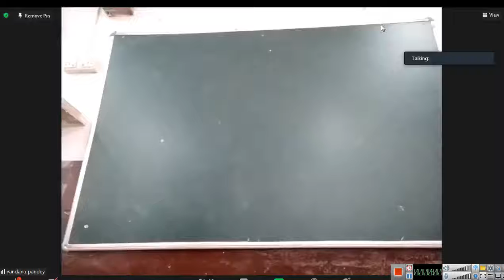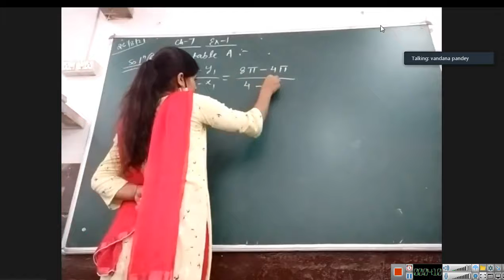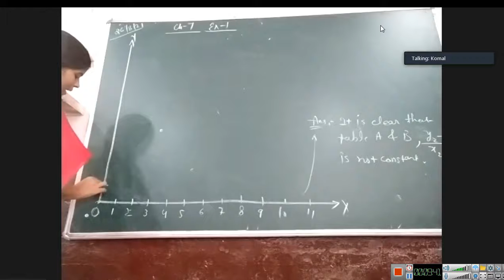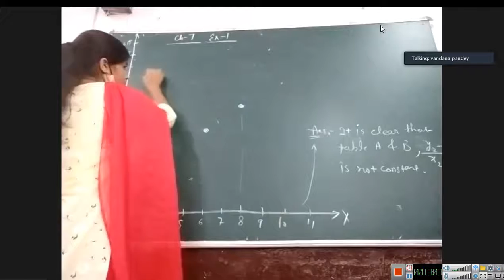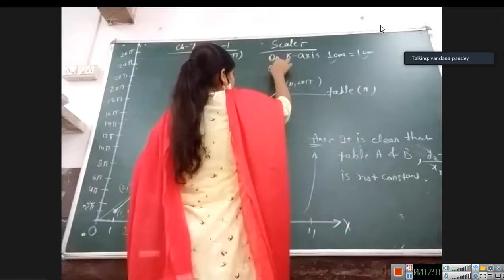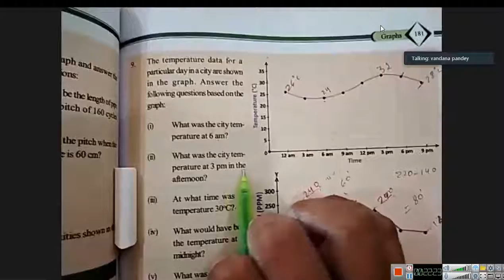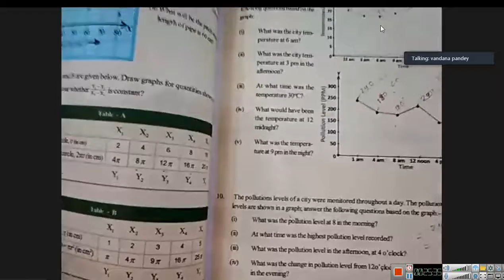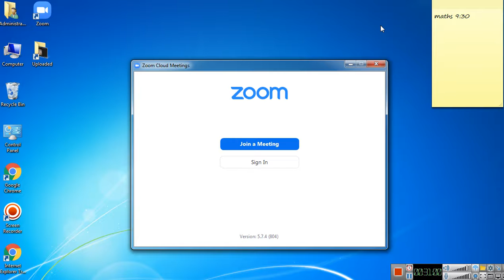class 10 maths 2021 08 26 04;01;58